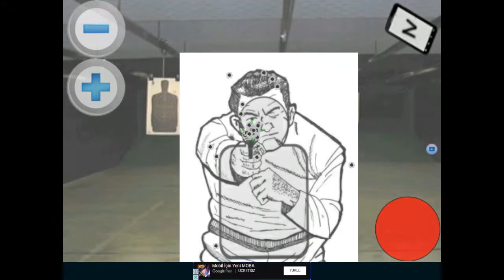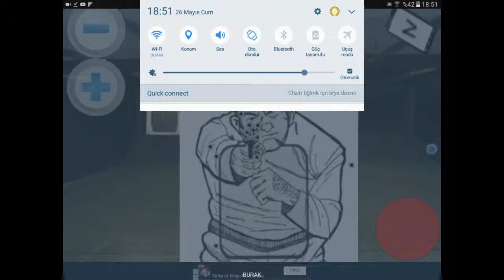Silah böyle kullanılır